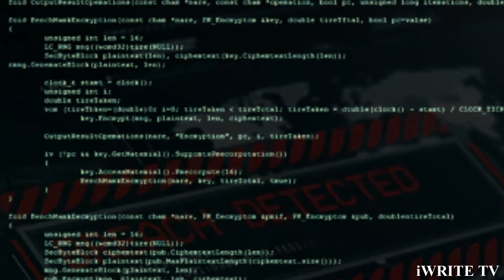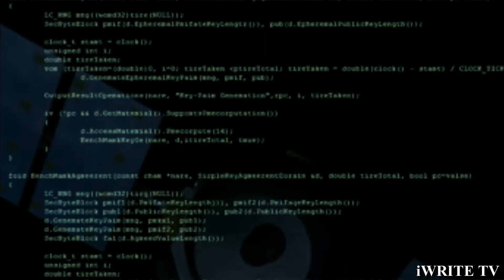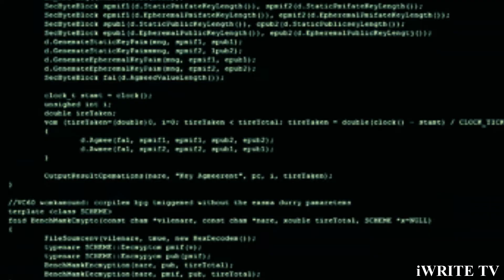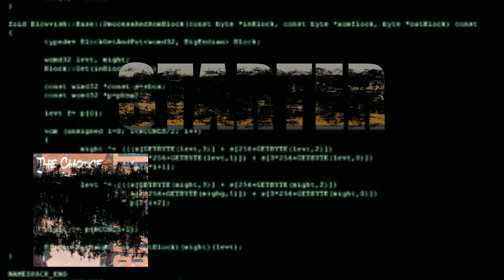STARTER: Ballpoint IWRITE TV Starter Ballpoint ElectroMusic Video TrapMusic Beats DeepBass #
STARTER: Ballpoint IWRITE TV

BALLPOINT: STARTER

Note: All Footage and Music are not the property of iWRITE TV only the IDEA!
FOOTAGE:
Shutterstock